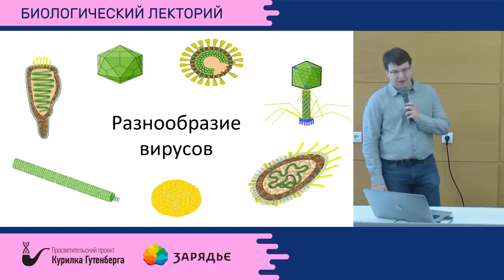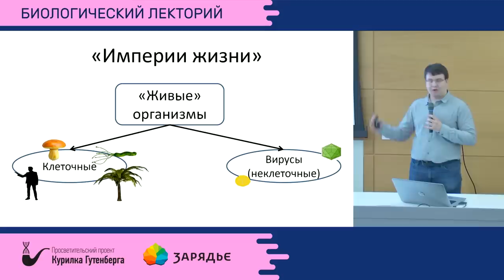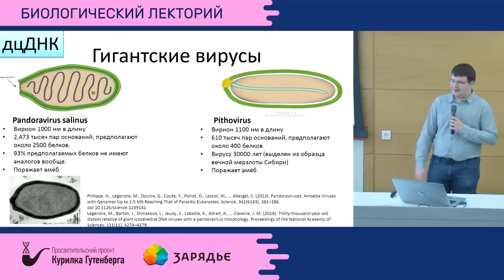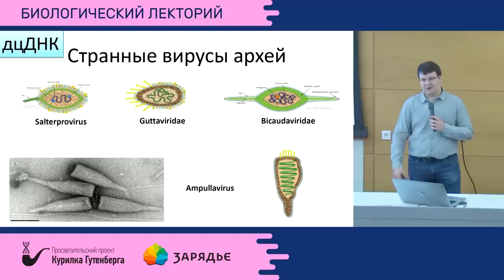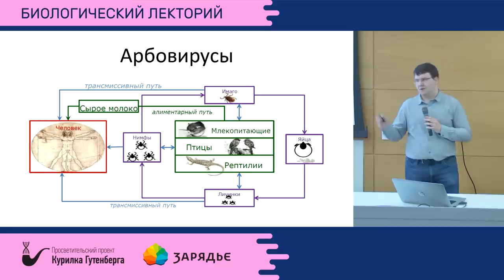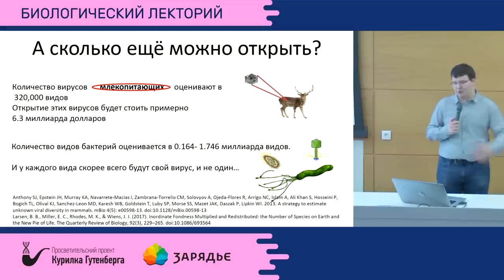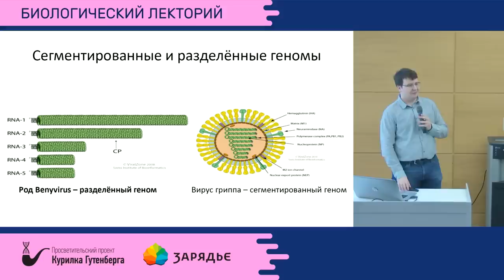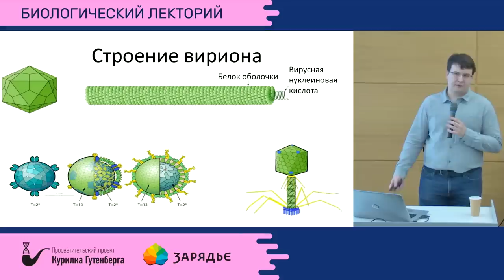Вирусы и их разнообразие – Александр Литов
Тема: "Вирусы и их разнообразие"

Первая часть лекции будет посвящена тому, насколько сильно вирусы отличаются от живых организмов, с которыми мы встречаемся в повседневной жизни, начиная с простых характеристик (жизненная форма, размер частиц и тому подобное), и заканчивая тем, какая нуклеиновая кислота используется в геноме тех или иных организмов, включая небольшой экскурс в последние представления о систематике высших таксонов живого мира.
Вторая часть будет посвящена разнообразию внутри самой группы вирусов (разнообразие условий обитания, капсидов, геномов, стратегий жизненного цикла (применительно к хозяевам)), с упором на малоизученные и/или новооткрытые группы вирусов.

Лектор: Александр Литов - научный сотрудник лаборатории биологии арбовирусов Федеральноно научного центра исследований и разработки иммунобиологических препаратов им. М.П. Чумакова РАН. Закончил аспирантуру МГУ Биологического факультета (кафедра вирусологии)